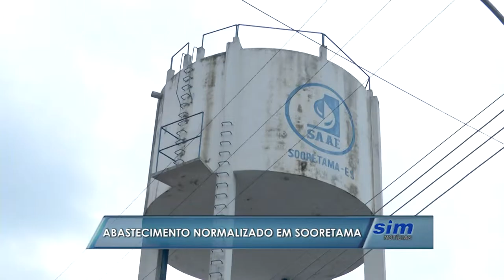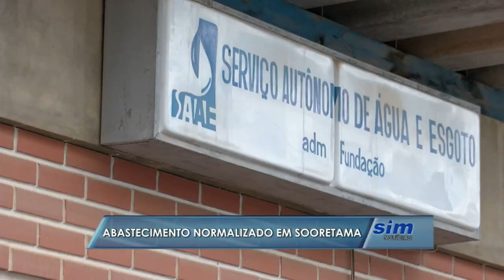Abastecimento de água normalizado em Sooretama